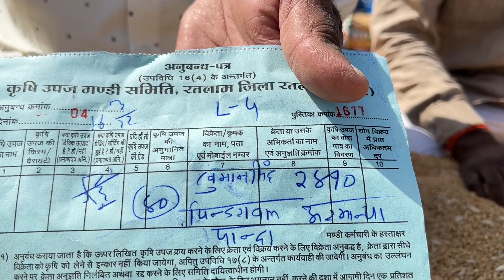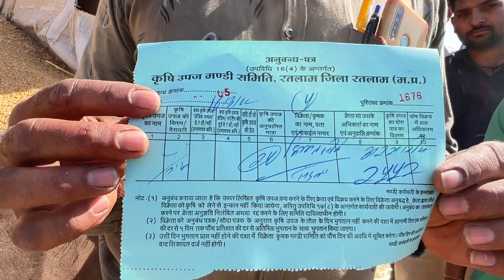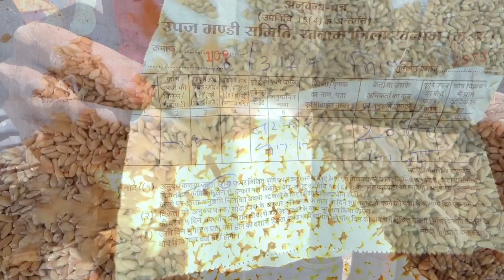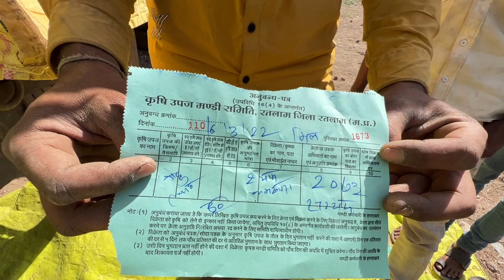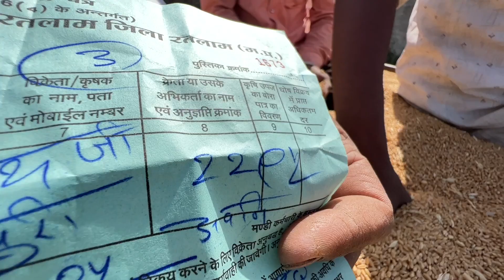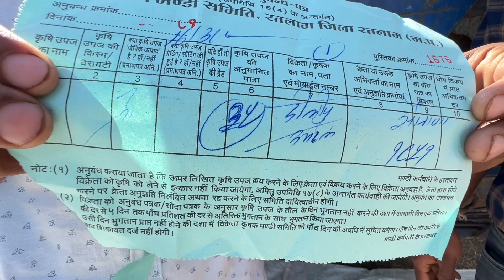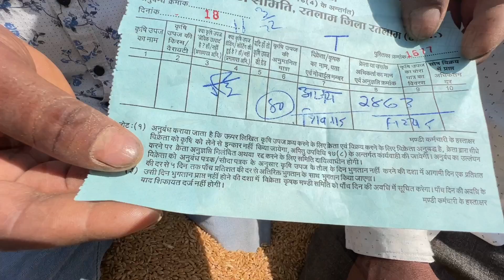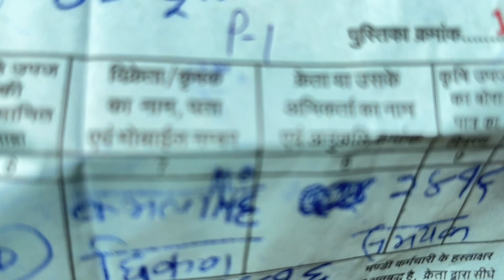16 March 2022 नए गेहूं का भाव रतलाम मंडी लोक वन,शरबती गेंहु,तेजस गेहूं के भाव wheat prices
नए गेहूं का भाव रतलाम मंडी लोक वन,शरबती गेंहु,तेजस गेहूं के भाव wheat prices

                  --सूचना--

धन्यवाद।